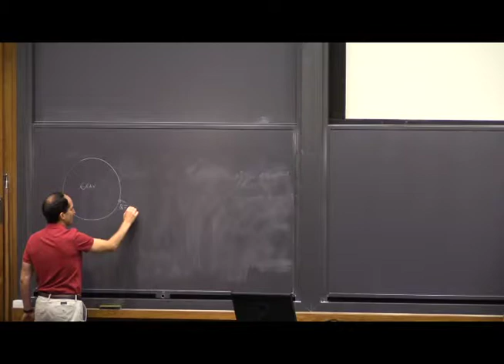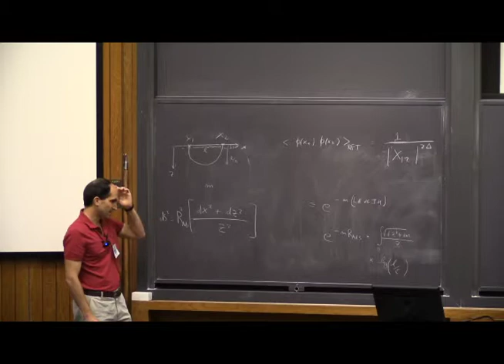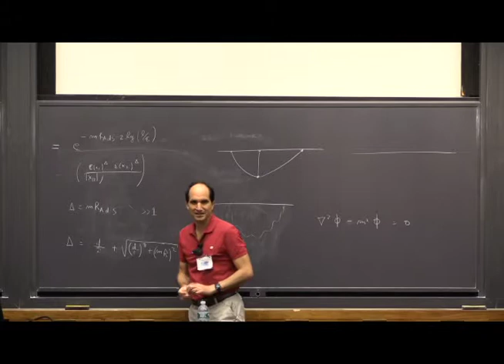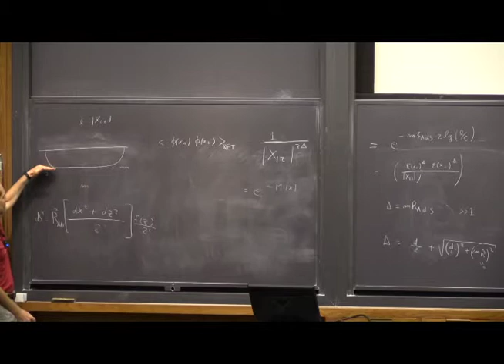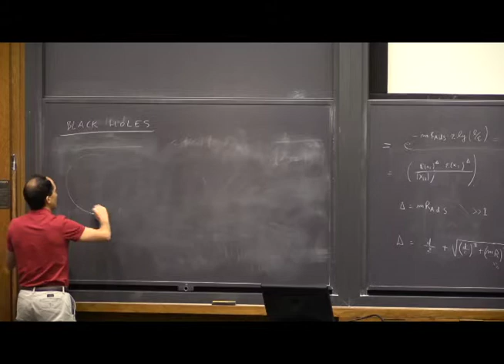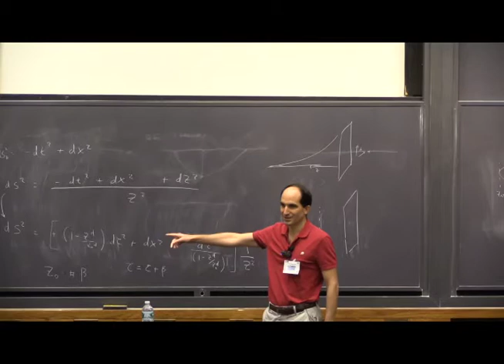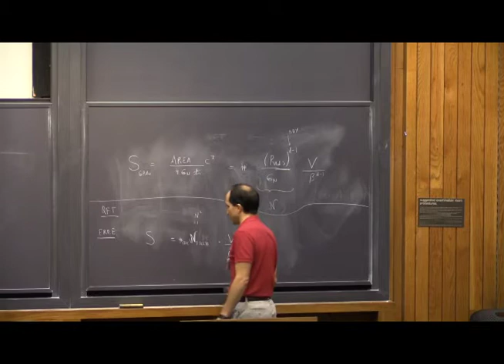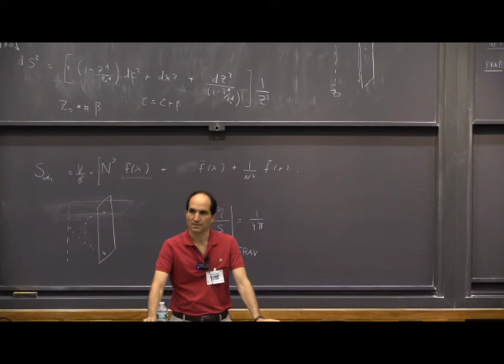Prof. Juan Maldacena, "AdS/CFT, Entanglement Entropy, and Black Hole Entropy", Lecture 2 of 4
"AdS/CFT, Entanglement Entropy, and Black Hole Entropy", Lecture 2 of 4
Prof. Juan Maldacena, Institute for Advanced Study